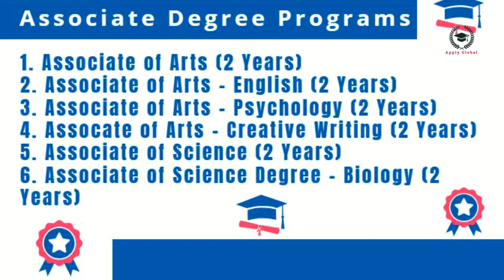Capilano University: May 2021 Intake | North Vancouver | BC | Apply Global | Canada Study Visa